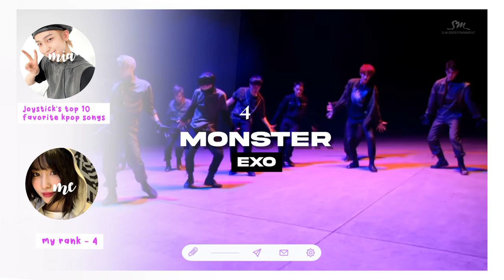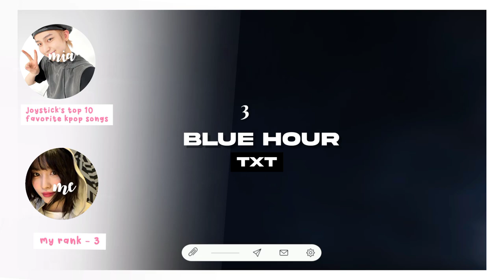giving joystick western songs based on their top 10 kpop songs [ till now ] ★ collab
★ new message by fairyjake !!

✦ additional links - none

intro :: by milkyminho
outro :: given-taken music box

-socials-
pin - fairyyjake

-about me-
nickname :: bella/anne
pronouns :: she / her
age :: 14
editor :: inshot

ily y'all have a good day / night ✦